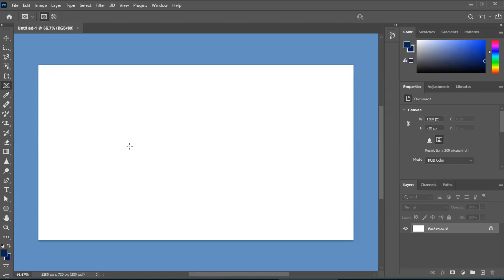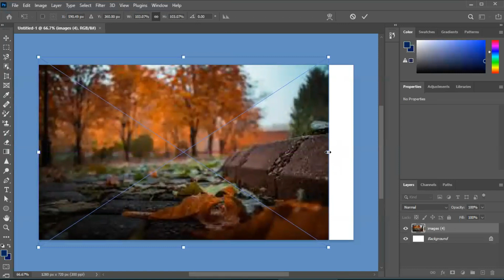how to create YouTube thumbnail